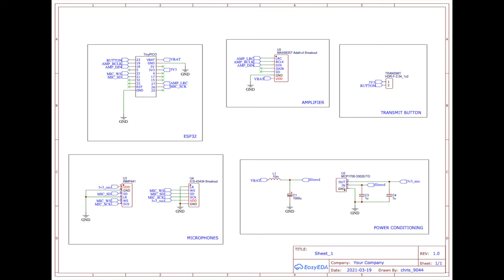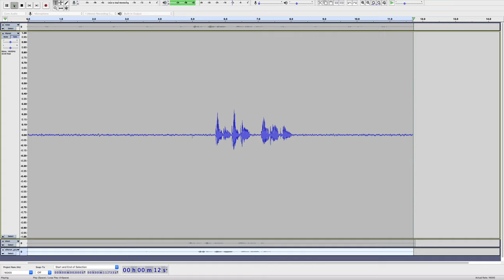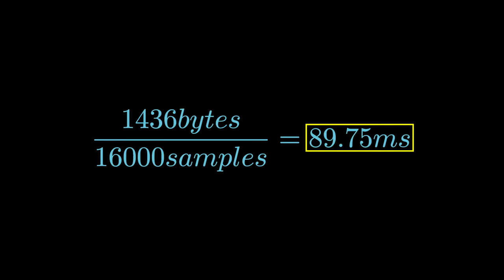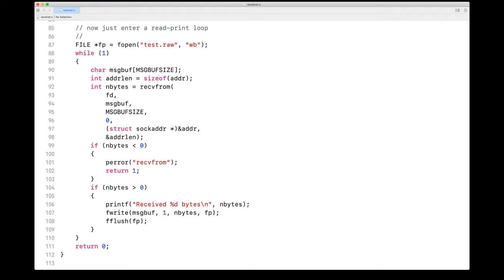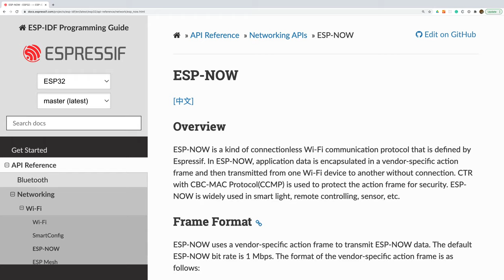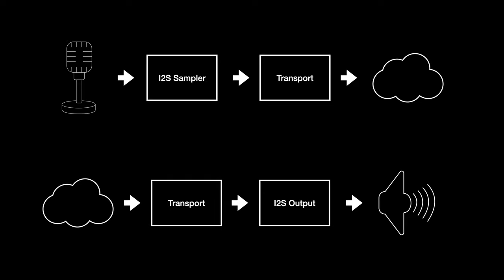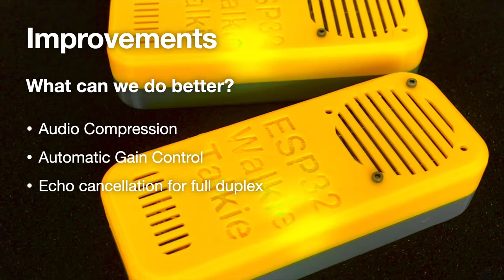ESP32 Walkie-Talkie: DIY Audio Magic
We've made a Walkie-Talkie using the ESP32. Audio data is transmitted over either UDP broadcast or ESP-NOW. So the Walkie-Talkie will even work without a WiFi network!

The custom PCBs I've had made up were manufactured by PCBWay and as always they've done a really great job. You can order the boards directly from PCBWay

I'm using my own microphone board (available on Tindie but the code will work equally well with any I2S microphone (e.g. the INMP441) and you can easily modify it to use the built-in ADC for analogue microphones.

For output, I'm using an I2S amplifier breakout board which I'm using the drive a 4ohm speaker. Once again, you can modify the code to use the built-in DAC for output which will let you use headphones or an analogue amplifier board.

I've got a great series of videos on ESP32 Audio which are a great resource for anyone who wants to learn more about audio on the ESP32 which you can find

For this project I've 3D printed a case - you can access the Fusion 360 project